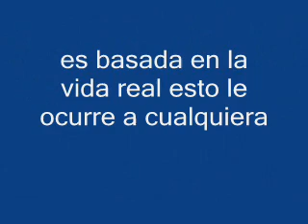Hermanos Inseparables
una historia muy linda y triste